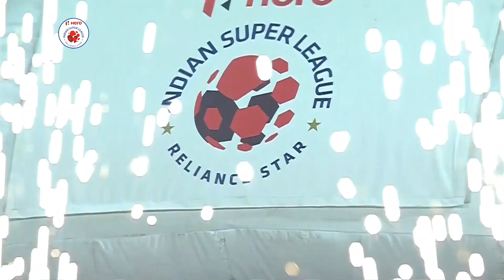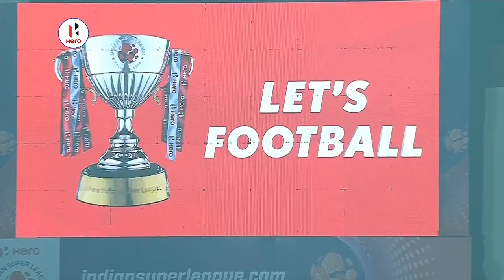Match of the Day - Odisha FC vs Jamshedpur FC | Hero ISL 2019-20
It was well worth the wait for fans in Bhubaneswar when Odisha FC took to the field for the first time in Hero ISL in front of their home crowd. against Jamshedpur FC.

Aridane Santana's brace that included a ⚡ to reward the home support with a smile and three points. The Spaniard's sensational effort is surely a contender for the Goal of the Season.

How much would you rate his performance in the match?